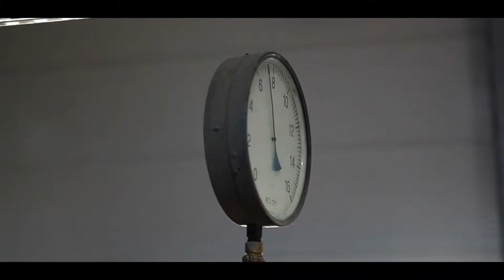Cel mai bun proiect în bioenergie